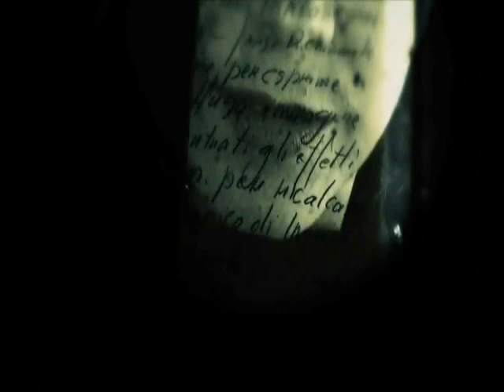Ingrid Chavez - Exhale - (Duality Mix) Docmontecristo.wmv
For the making of this video I relied heavily on the beautiful short film shot by Lorenzo Scopelliti.
Find more of my music, photos and thoughts on my FaceBook account at DocMontecristo.